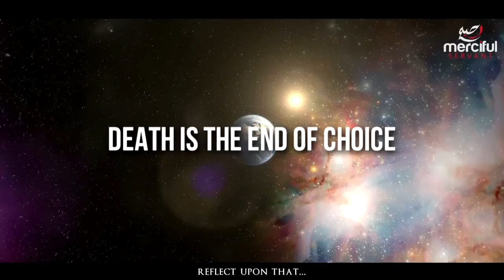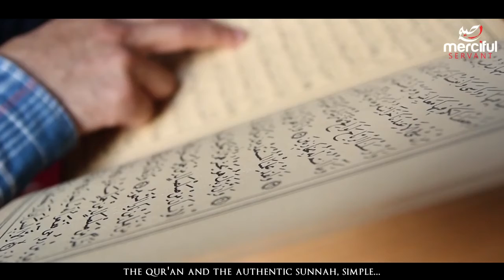The End of Choice and Free Will Powerful Speech